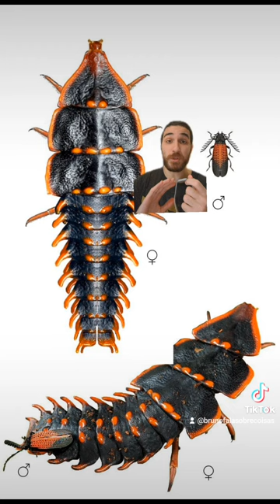O peculiar besouro trilobita